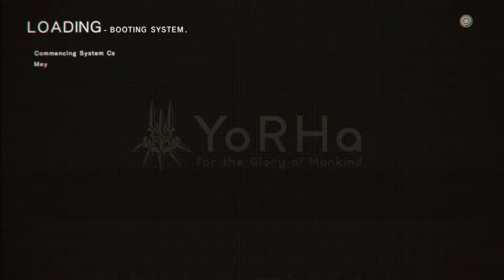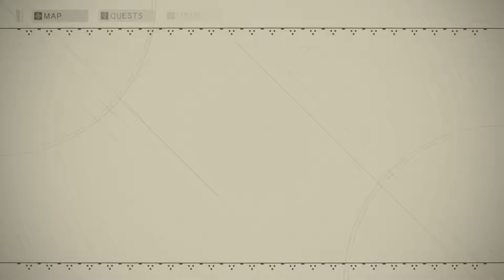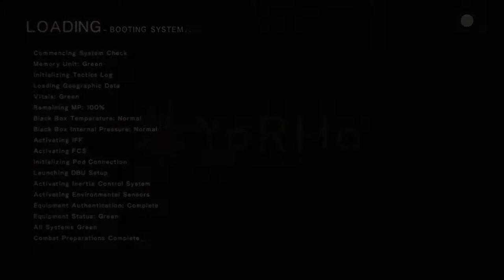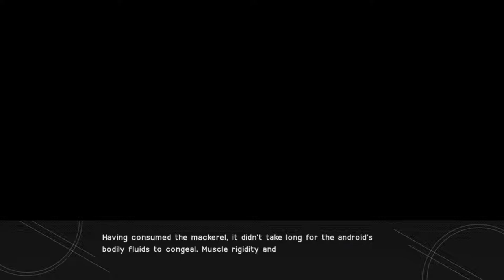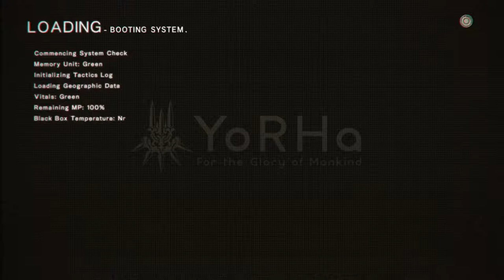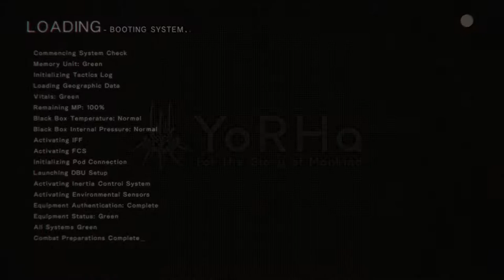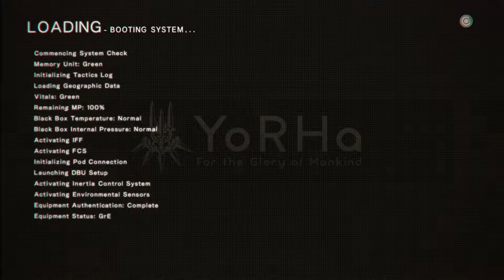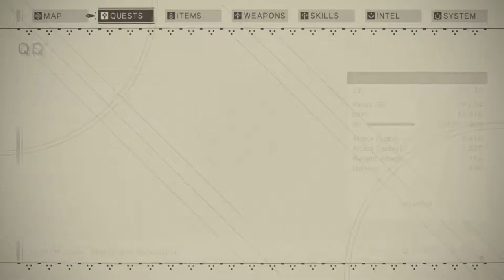Hobbyfist Streamer - Nier: Automata [Part 5]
Dont eat the carp, no matter how tasty.

Taken from the Stream on November 8th.